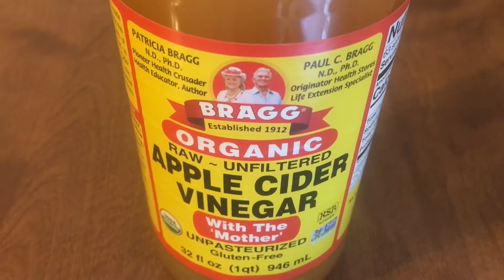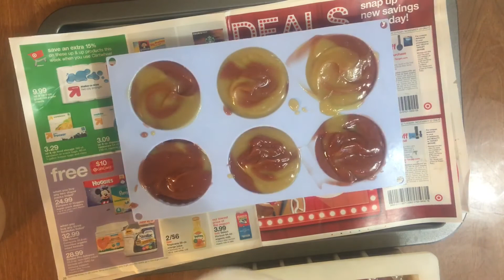Yoni Soap Bar / ACV Soap / Heat Transfer Method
As we gear up for our 2021 Farmers Market & Vendor Events Season; we take stock of all that has happened in the past year.  We do not take any of this lightly and for that reason.  We have curtailed this years events.

We will list all upcoming markets & event locations, dates etc. on our Instagram Page as we finalize our plans.  We will also be posting our events on our Facebook page.  As always you can order via email or in our Etsy shop.

I hope you enjoy the video.  If you have any questions please put them in the comments and I will get back to you.